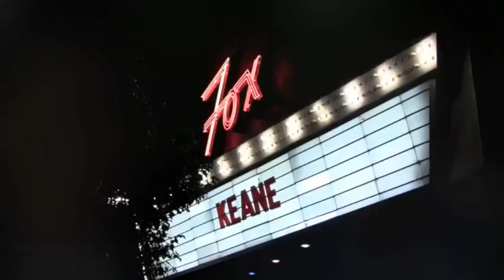Keane Interview, Boulder, Colorado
Tom Chaplin and Tim Rice-Oxley of Keane are interviewed alongside Boulder Creek in Boulder, Colorado prior to their August 13, 2010 show at Boulder's Fox Theater.

They talk about the EP "Night Train", K'Naan, and future plans.

Bonus: Keep an eye out for "Lucky" the three-legged dog...